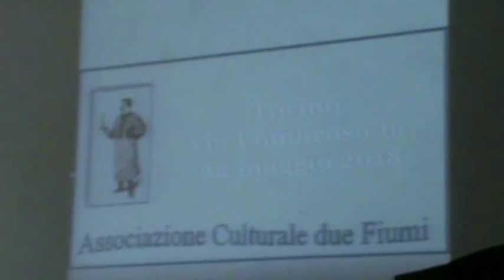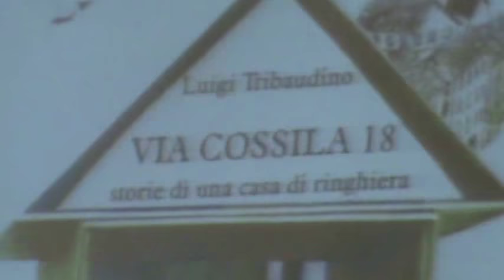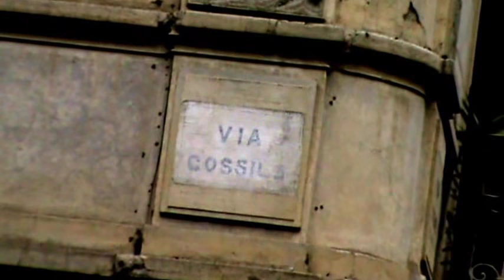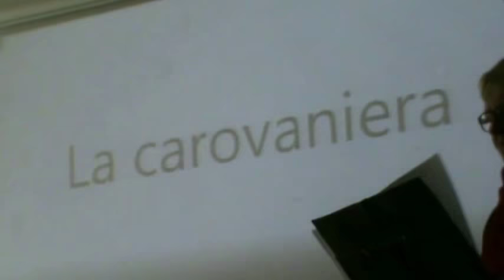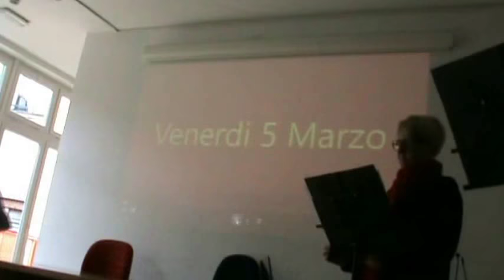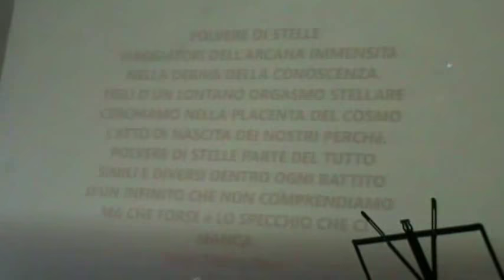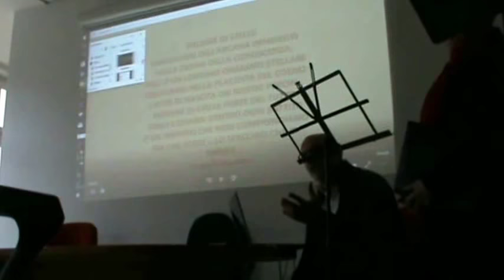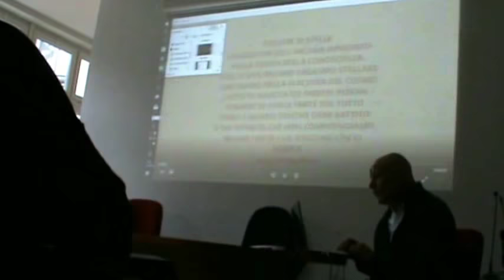Via Cossila 18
Letture in memoria di Luigi Tribaudino, fondatore dell'Associazione Due Fiumi. Con Anna Maria Gallo, Silvana Copperi, Enrico Mario Lazzarin, Marino Tarizzo, Flavio Fassio, Mario Parodi e altri ospiti. A Torino alla biblioteca Natalia Ginzburg in via Lombroso 16, il 22 maggio 2018.